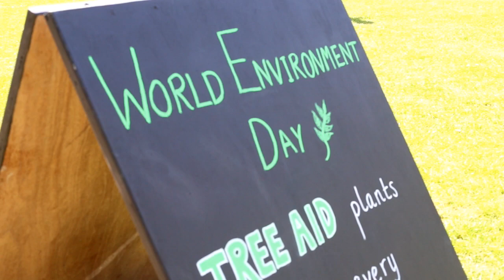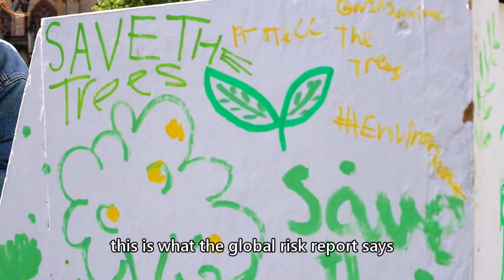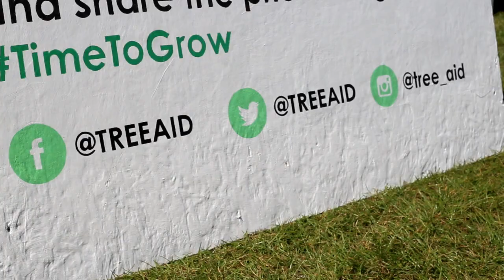World Environment Day: TimeToGrow with Professor Alice Roberts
TREE AID took over College Green in central Bristol on World Environment Day with a live interactive art piece. The message was simple: now is the TIME to act, to regreen the planet and slow down the effects of climate change. We were joined by Professor Alice Roberts and Badminton Girls' School, and another 300 members of the public, who all contributed to the art piece.